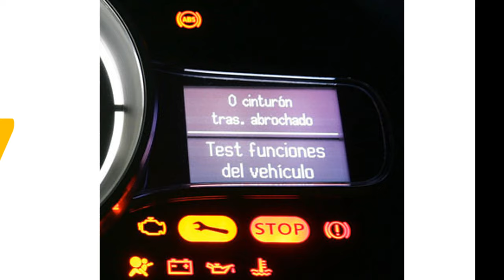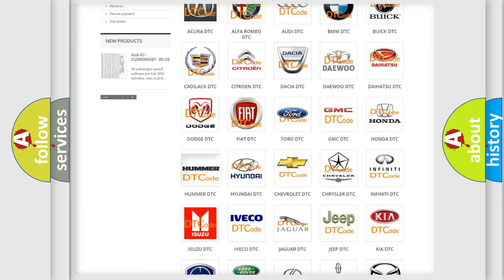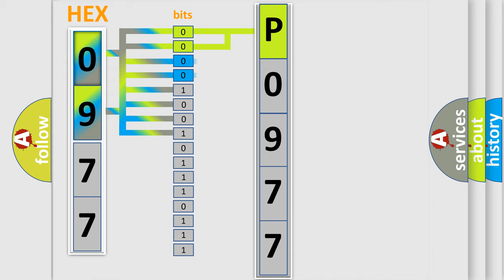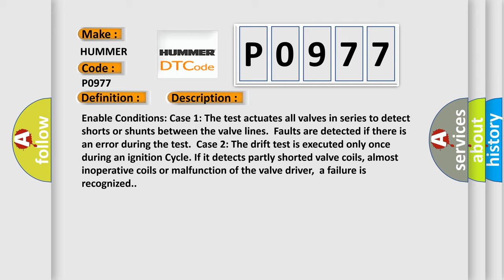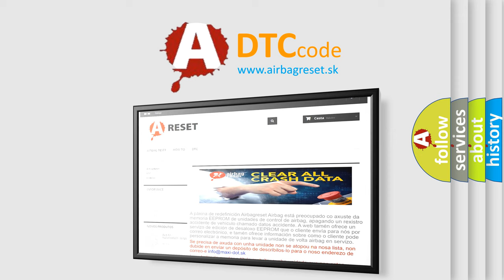DTC Hummer P0977 Short Explanation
Contents:
0:21 Basic DTC analysis according to OBD2 protocol standard.
1:48 Insight into programming
2:58 A diagnostically understandable description of the Diagnostic Trouble Code
3:05 Basic error definition

Make:
HUMMER
Code:
P0977
Definition:
HECU Fault
Description:
Enable Conditions: Case 1: The test actuates all valves in series to detect shorts or shunts between the valve lines.Faults are detected if there is an error during the test.Case 2: The drift test is executed only once during an ignition Cycle. If it detects partly shorted valve coils, almost inoperative coils or malfunction of the valve driver,a failure is recognized.
Cause:
 Faulty HECU